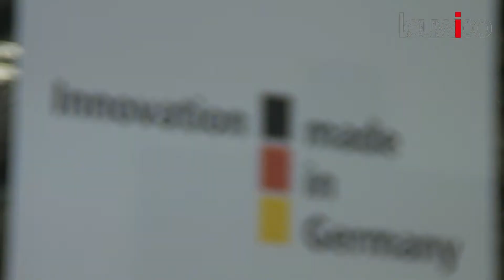LEUWICO auf der Orgatec